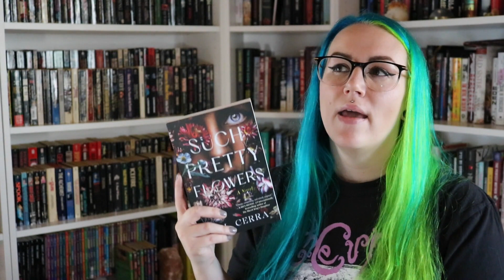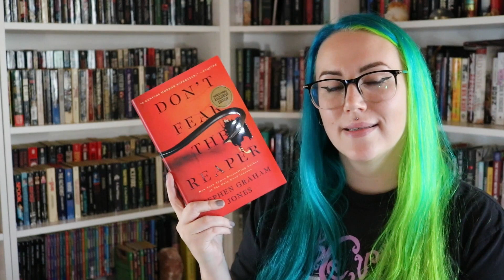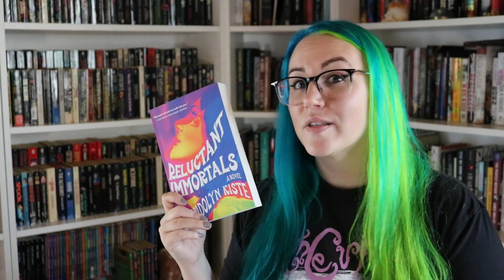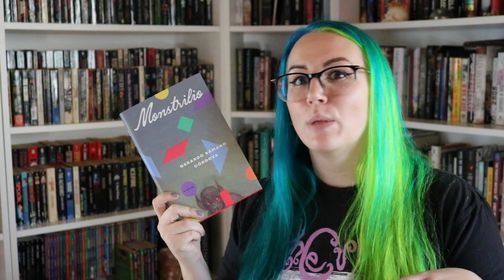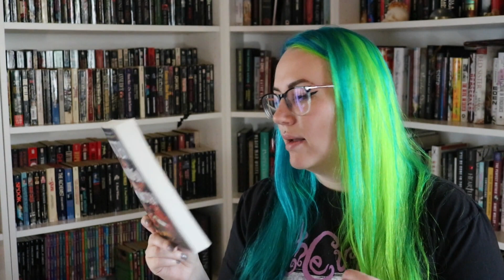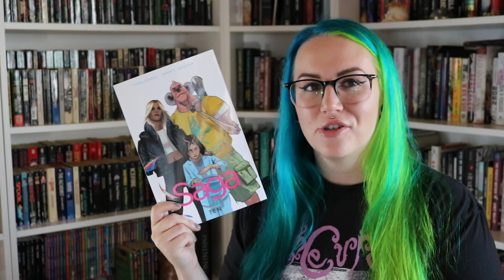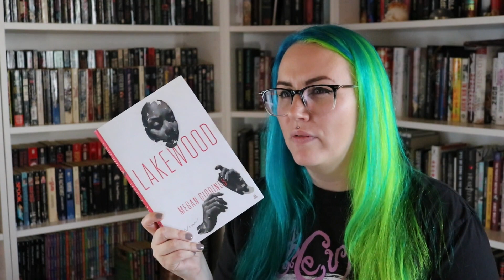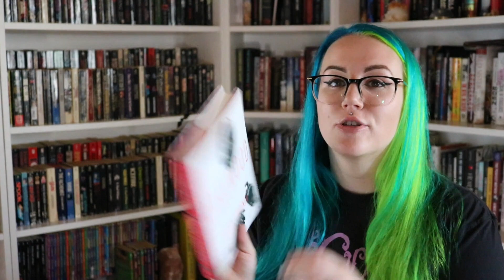april's book haul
hellooooo